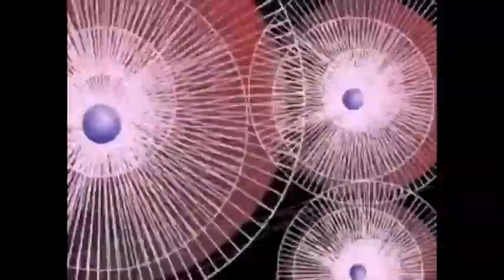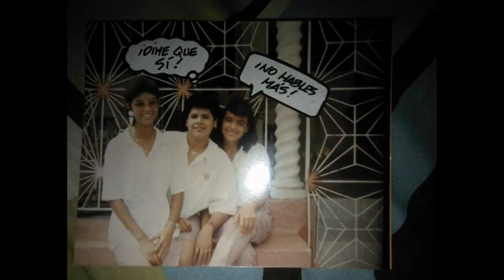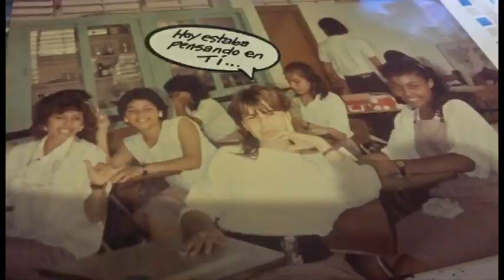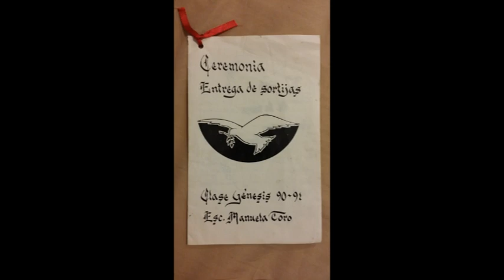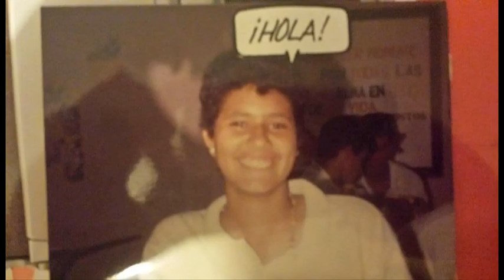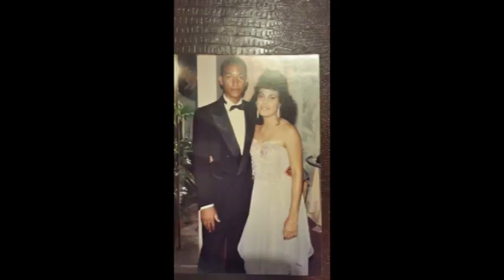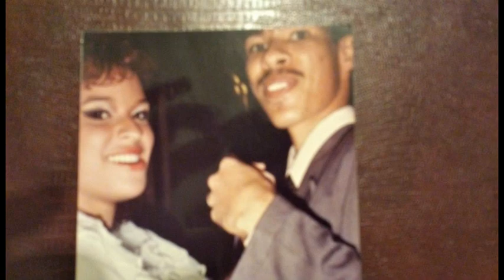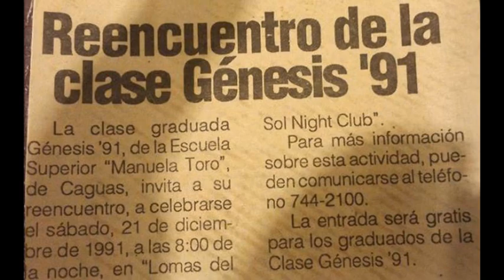Reencuentro 2014 Clase 1991